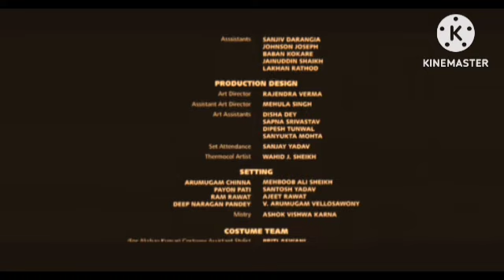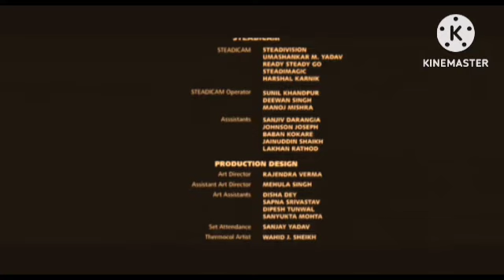Laadla Review Explained & Facts| Anil Kapoor | Sridevi | Raveena Tandon | Anupam Kher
This is not a Movie. I have discussed Laadla  facts, Satellite & OTT Details, Preproduction-Post Production & Filming Details, Budget & Worldwide Lifetime Box-Office Collection Details, deep story analysis & Explanation